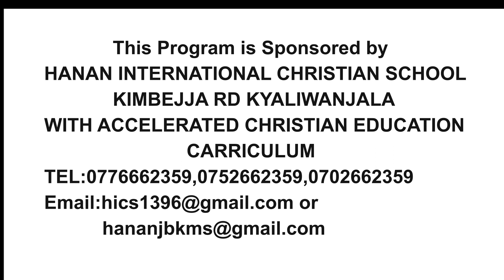THE THINGS THAT GOD HATES - PROUD LOOK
Johnbosco Kimara - Savoury Network Ministries